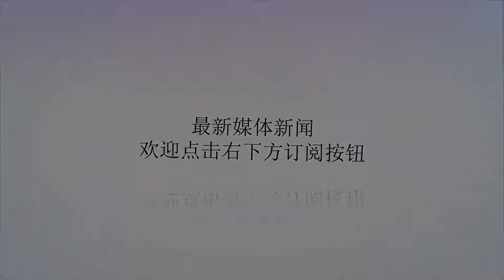辛辛那提赛科娃三盘过关进四强 斯维托丽娜出局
谢谢！科维托娃在比赛中美国，俄亥俄州，辛辛那提-当地时间8月17日，2018赛季西南公开赛继续女单1/4决赛较量。8号种子科维托娃激战三盘以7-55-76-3力克15号种子梅尔滕斯，跻身本站四强。这也是捷克名将自2012年后首次晋级辛辛那提站四强。两人在轰出高质量制胜分的同时也送给了对方大量非受迫性失误。而科维托娃凭借远超对手的制胜分数量（43vs19）锁定了胜局，并在接二发环节表现强势，拿到了三分之二的分数。世界排名第六的捷克名将开局表现强势，两度破发对手并取得了5-0的领先优势。然而梅尔滕斯并未轻易缴械，连下五局将比分追平。最后科维托娃经历多次平分后艰难地连保带破，以7-5拿下首盘。另一场女单1/4决赛较量中，5号种子斯维托丽娜未能经受住一日双赛的考验，以4-63-6不敌博腾斯，无缘四强。她在早些时候的第三轮补赛中以6-46-4击败本土新星阿尼西莫娃。荷兰好手将和捷克名将科维托娃争夺决赛席位。自今年温网算起，博腾斯已经六次击败Top10选手，包括在刚刚结束的罗杰斯杯连胜捷克双姝。她在今天与斯维托丽娜的比赛中，首盘一度1-4落后，却直落五局实现逆转。整场比赛共耗时84分钟。首盘开局博腾斯失误颇多，乌克兰人抓住机会率先破发，取得了4-1的领先优势。然而荷兰好手强势轰出连下五局的攻击波，以6-4拿下首盘，制胜分数量也接近对手的三倍（13vs5）。